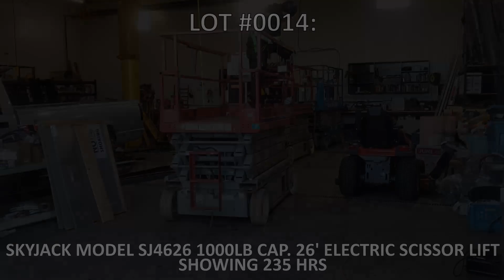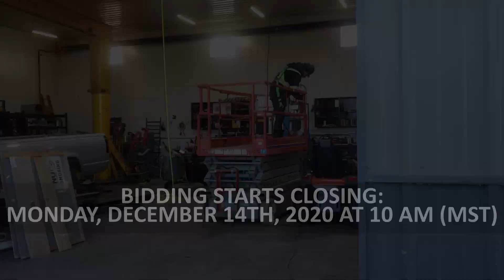Lot 14 Skyjack Mdl SJ4626 1000lb Cap 26' Electric Scissor Lift | Fort Sask Auction Closes 12/14/2020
Bidding Starts Closing: Monday, December 14th, 2020 at 10 am (MST)